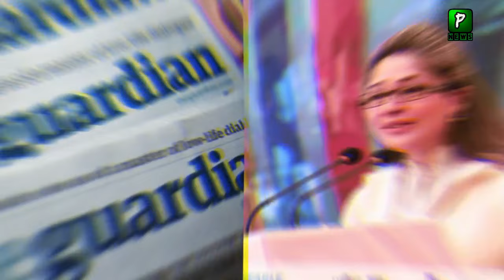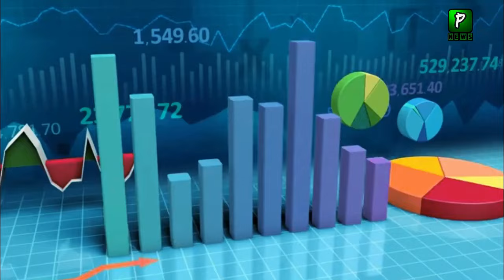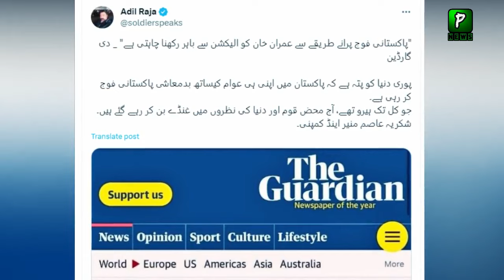Shandana Gulzar Statement About Meeting With Ambassador | Imran Khan News | Politics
About Video : Shandana Gulzar Statement About Meeting With Ambassador | Imran Khan News | Politics
Join Us On
ABOUT CHANNEL